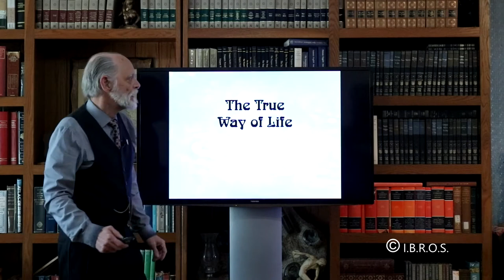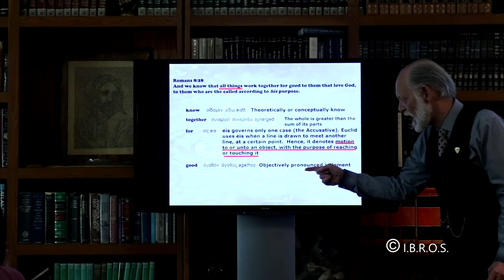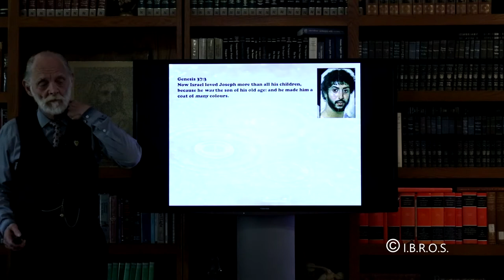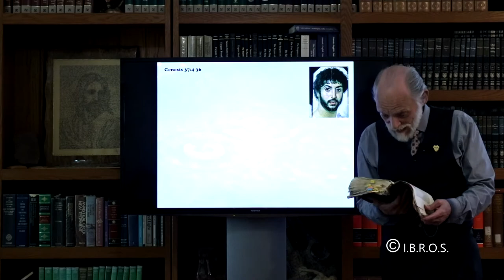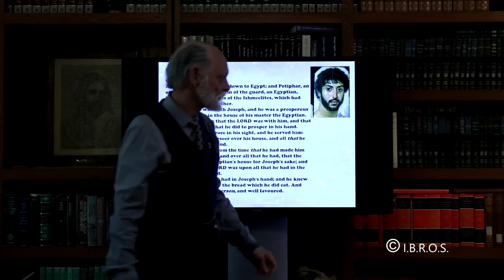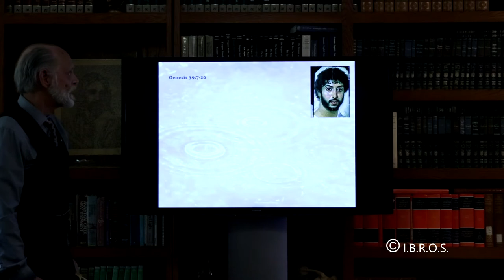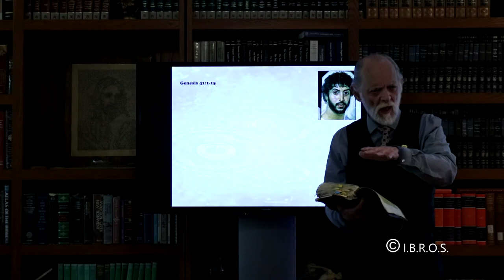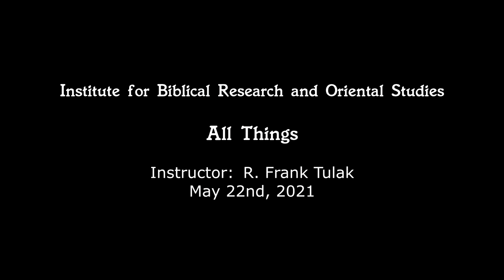All Things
Is everything going to be alright?